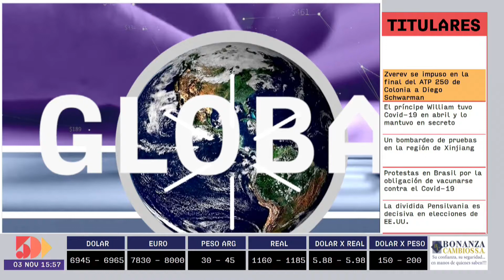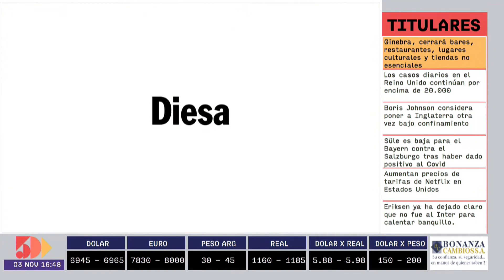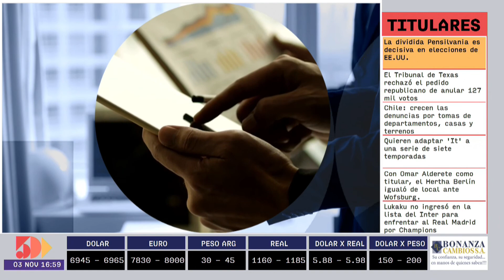Esteban Dos Santos | Foro Empresarial PM | 5días TV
Foro emitido el día Martes 17 de Noviembre.

Invitado del día:
- Esteban Dos Santos  (Presidente de CAFIN)

Tema:
- Bajante de río demora trasbordo de mercaderías.